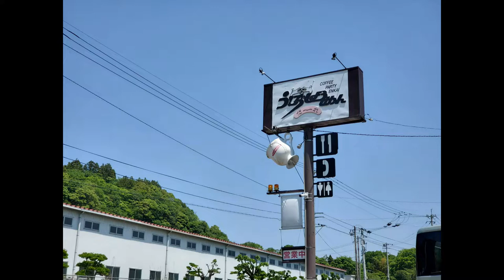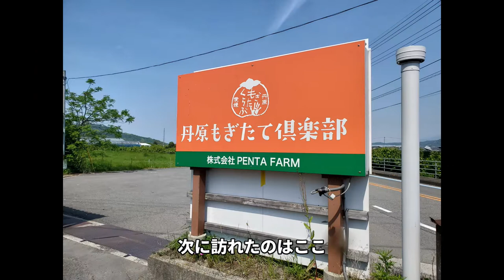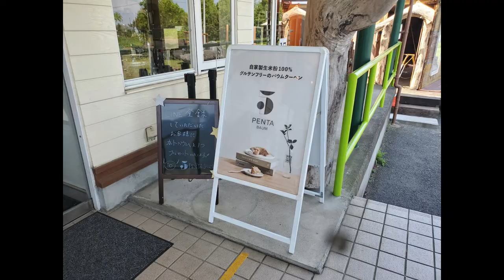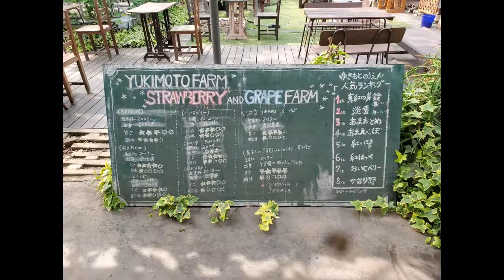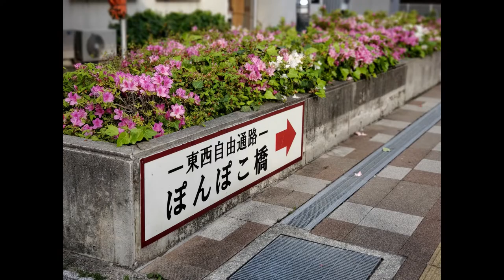丹原に行ってきました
西条市西部エリア。

「規制なきゴールデンウィーク」ではありましたが、特に県外に出ることもなく近場で過ごしました。

丹原方面は小ぶりながら美味しいものが食べられたり自然に触れながら滞在できたりするスポットがたくさんありました。

うしろのしょうめんだ～れ